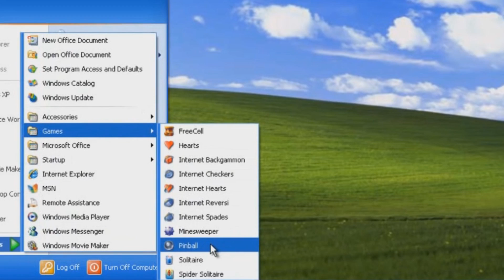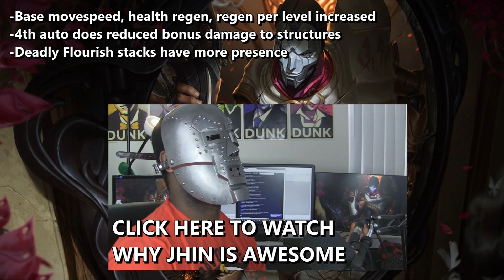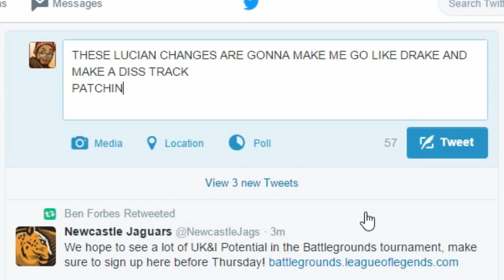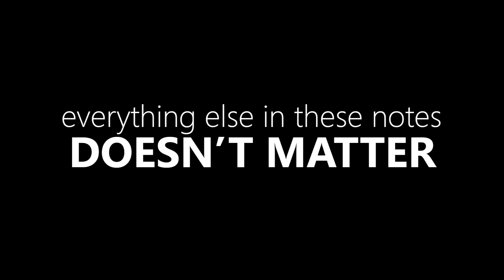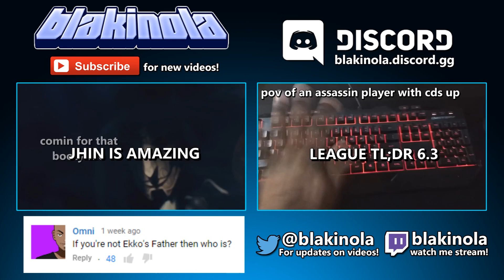TL;DR PATCH NOTES 6.4 - LEAGUE OF LEGENDS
Welcome to League of Legends Patch 6.4: TLDR. Here I give you the patch rundown summary and everything you need to know about Patch 6.4 before you queue up! This is the 4th patch in season 6.

►Get great deals every day at Amazon.com!